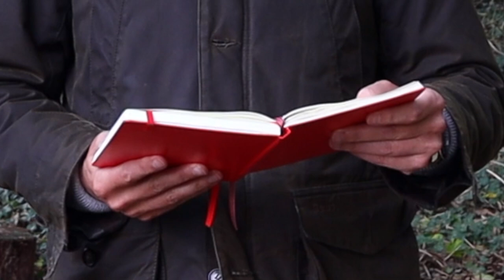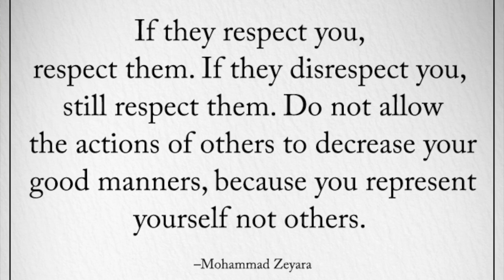HOW TO DEAL WITH BAD MANNERS IN DAILY LIFE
Above all things, the way that a gentleman will be judged by his peers is upon the strength of his manners and the way he treats others, of higher and lower station in life than himself.

In this discussion video, I explain my own thoughts on dealing with people that we encounter who display poor manners.